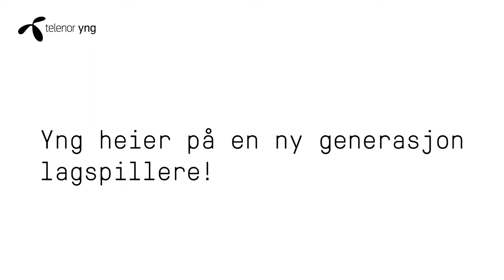En ny generasjon landslagsspillere: Julie vs Sophie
Yng tester EM-klare Julie Blakstad og Sophie Roman Haug i Trickshot, Fotball-golf og Smoothieshuffle m.m. Hvem vinner?
Med Yng bruker du mobilen ubegrenset med dekning i verdensklasse. Lær mer og bytt på telenor.no/yng.